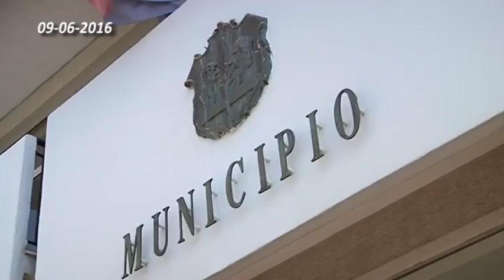04 TRECASTAGNI CONVENTO FRANCESCANO MUSEO 09 06 2016